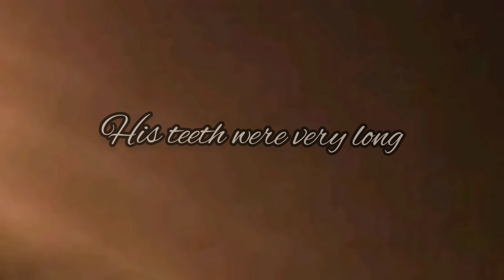Memories of hamster Ricky